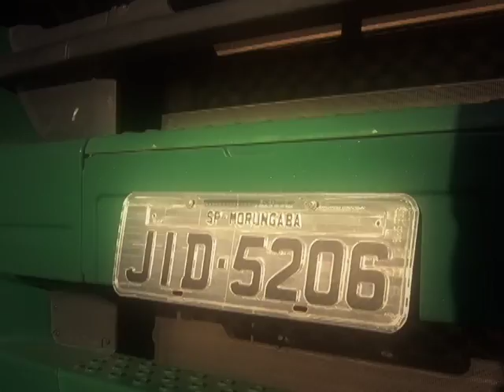dagnaldo pres da PB